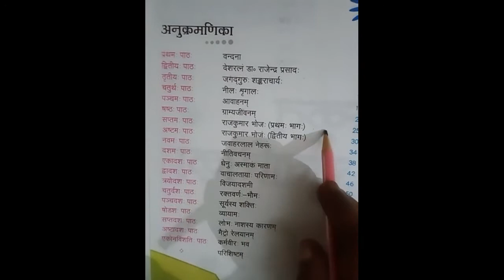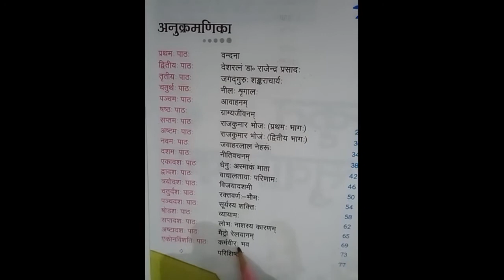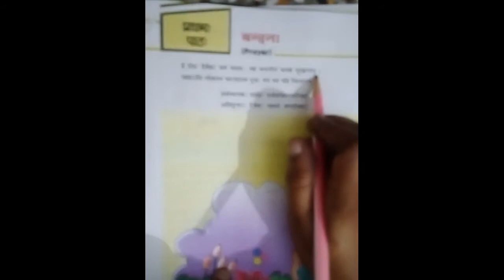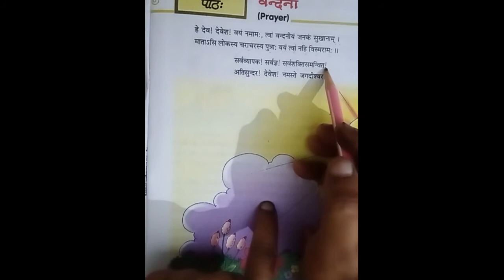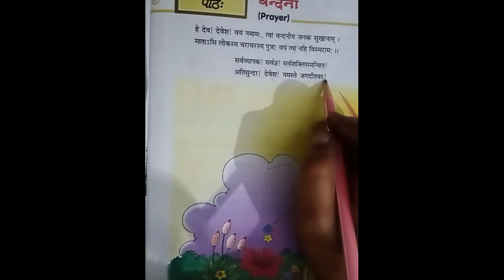Sanskrit,lesson-1(वंदना)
class -8th, shanti niketan school arazibagh Azamgarh